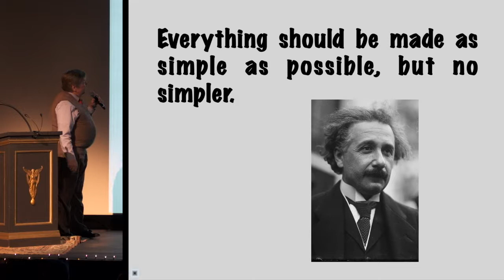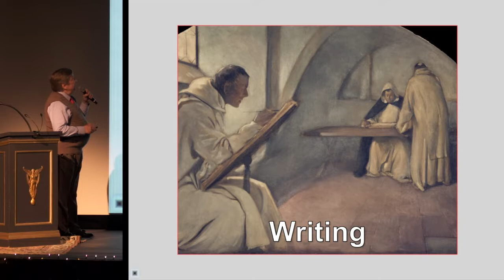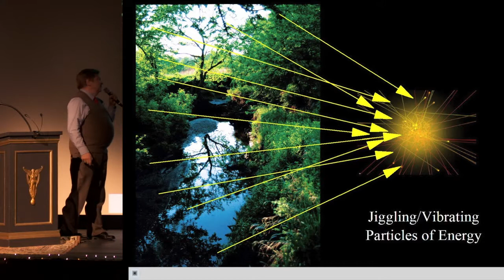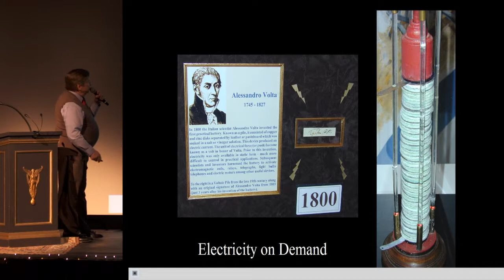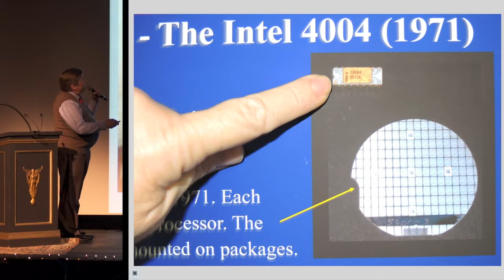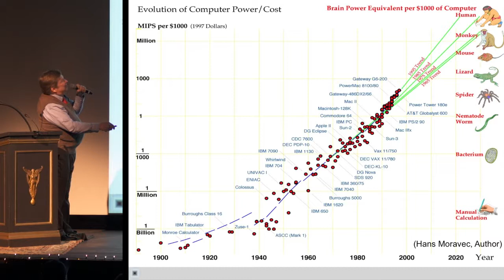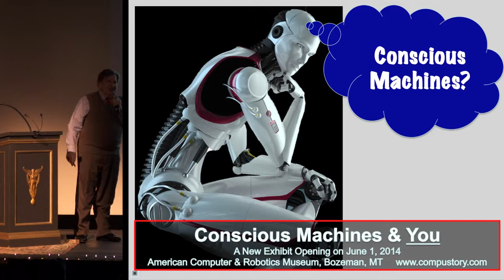Bozeman PK11 - George Keremedjiev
George Keremedjiev
Robots & the Future of Human Jobs